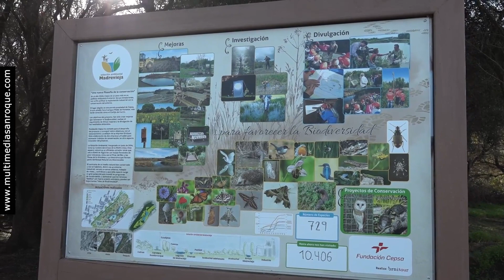NOTICIA ACTIVIDADES MEDIO AMBIENTE 5 JUNIO 2023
Balance de las actividades de educación ambiental con motivo del Día Mundial del Medio Ambiente.
El Ayuntamiento de San Roque lleva a cabo a lo largo del año distintas actividades enfocadas a concienciar a la ciudadanía de la necesidad de preservar la naturaleza, dirigidas principalmente al público infantil y juvenil. Por eso, con motivo de la celebración hoy lunes del Día Mundial del Medio Ambiente, se ha hecho un balance del programa de educación ambiental desarrollado este curso, en el que han participado casi 3.000 alumnos y profesores del municipio.